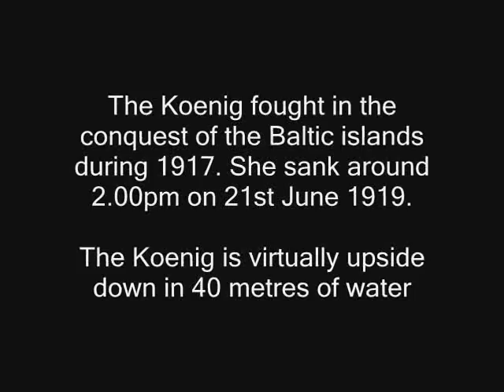scuba diving scapa flow konig battleship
scuba diving scapa flow 2009